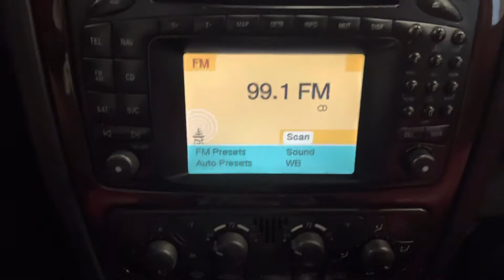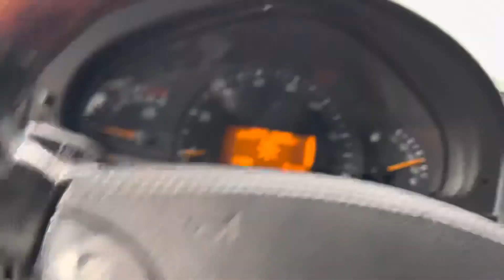2005 Mercedes Benz G-Wagon G500 Grand Edition #148 4MATIC AWD Fully Customized Luxury SUV - For Sale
Have a look at this Limited Edition, Hard to Find, Fully Customized, Extra Nice, Head Turner, Serviced, & Loaded 2005 Mercedes Benz G-Class G500 4MATIC AWD Grand Edition #148 finished in Blue Exterior Paint on two tone Black on Red Custom Interior Upholstery. This Uniq G-Wagon is Equipped with a 5.0L V8 Engine Coupled with 5-Speed Automatic Transmission. @TXAutogroup

Notes by TX Auto Group: Rebuilt title reported to the Carfax on 11/17/2020 due to water damage. Inspected & 100% Road Ready by TX Auto Group Service.

Custom Modifications: Complete LED Lighting Upgrade, Brabus G63 AMG Upgraded Body Kit, Upgraded Grill, 20" Custom Black AMG Style Wheels, Four Matching 285/50R20 Tires are Brand New, Custom two tone Interior Upholstery, Black Suede Headliner, Upgraded Badges, & Tinted Windows.

Services done by TX Auto Group Service: Purge Control valve replaced, Brake Pressure sensor replaced, Oil & Filter Changed, all fluids checked & topped off if needed.